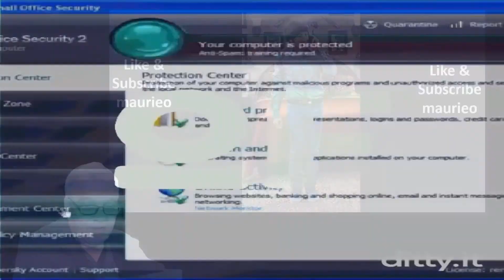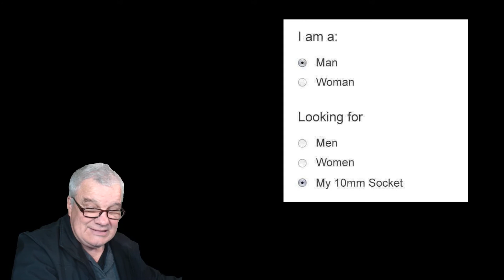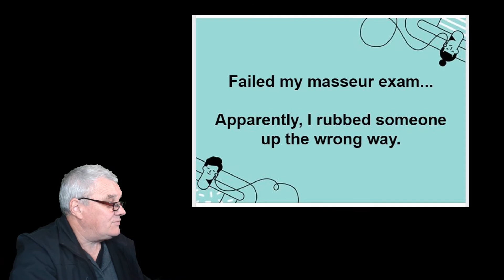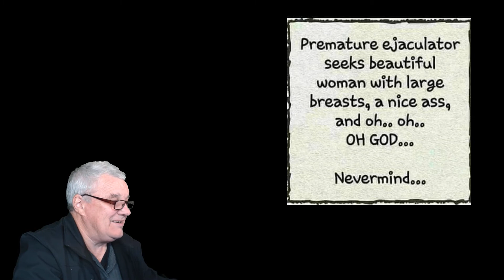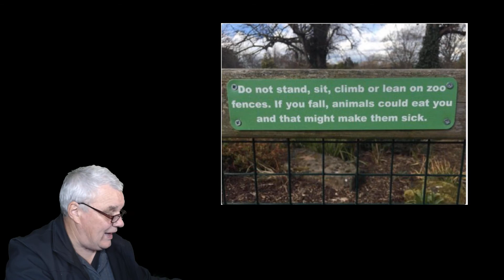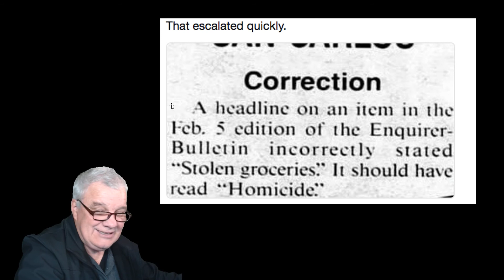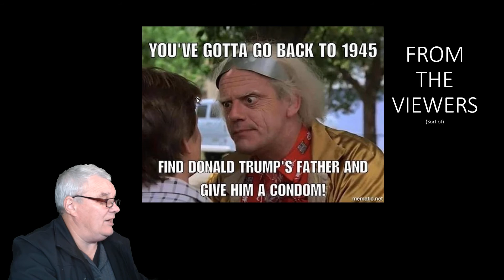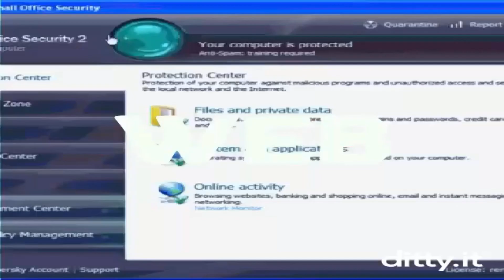maurieos WEB CRAP OF THE WEEK S03 E26